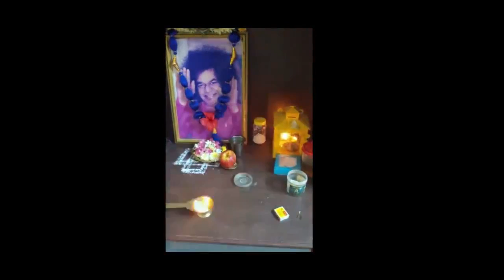மெழுகு நெஞ்சு என்றானது அவதாரம் நிகழ்கின்றது | Mezhugu varthi Eriginradhu | SAI Geetham 601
Lyrics - English Meaning
Wax became its heart; Reincarnation happens
Love has become the path; The kingdom of love rules
It became the boundless ocean of Prema
It is none other than our SAI

It assumed the name of Love; and the form of Prema
It had us all over its loving heart
It lived among us serving us
It taught us how to do service in the process

It assumed the heart of the Mother and gave the boundless affection
The Darma donned the human form and assumed the name of SAI

மெழுகு நெஞ்சு என்றானது அவதாரம் நிகழ்கின்றது
(SM)
அன்பு பாதை என்றானது சாம்ராஜ்யம் நடக்கின்றது (2)
அது ப்ரேமை கடலானது
நம் சாயி ராம் தானது
(MUSIC)
அன்பு என்னும் பெயரைக்கொண்டதே ப்ரேமை ரூபம் தன்னை கொண்டதே (2)
உள்ளம் தன்னில் நம்மைக் கொண்டது
நமக்குச் சேவை செய்து நின்றது
நமக்குச் சேவை சொல்லித் தந்தது
(MUSIC)
தாயின் நெஞ்சம்  தானும் கொண்டதே பாசம்தன்னை அள்ளித் தந்ததே (2)
தர்மம் மனித உருவம் கொண்டது சாயி என்று பேரைக் கொண்டது
நம்மை எண்ணி மண்ணில் வந்தது
அன்பு பாதை என்றானது சாம்ராஜ்யம் நடக்கின்றது
அது ப்ரேமை கடலானது